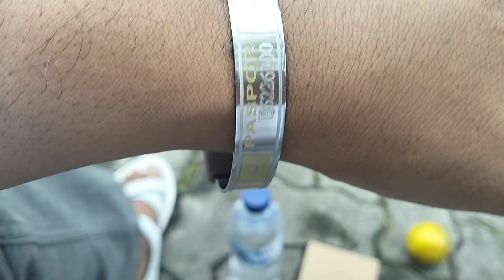HAJI MABRUR : CONTOH PERLENGKAPAN HAJI & HIMBAUAN BUAT JAMAAH HAJI INDONESIA SELAMA HAJI